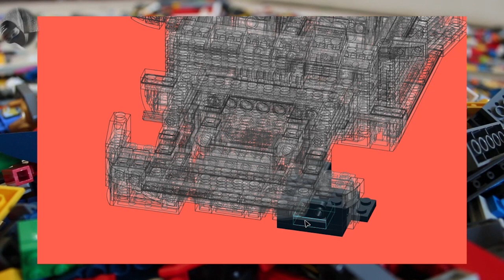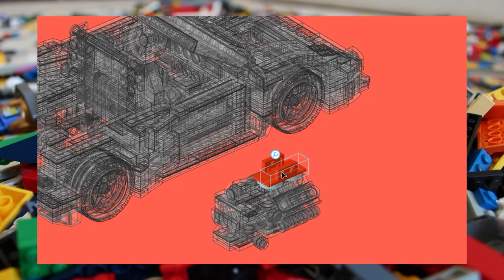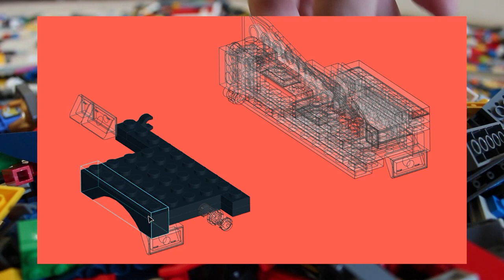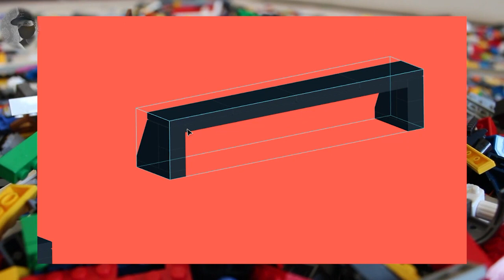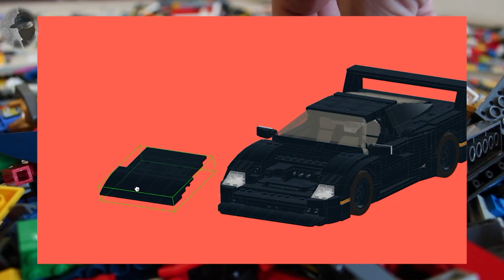Building a Lego Ferrari F40: The Finished Product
In this video, I unveil the finished product of the Lego Ferrari F40 model I built in the previous video. You'll get a close-up look at the amazing details of the model, including its sleek lines, functioning doors, and engine compartment. I'll also share some fun facts about the real Ferrari F40 and give you some ideas for displaying your own Lego model. So sit back, relax, and enjoy the grand reveal of the completed Lego Ferrari F40!